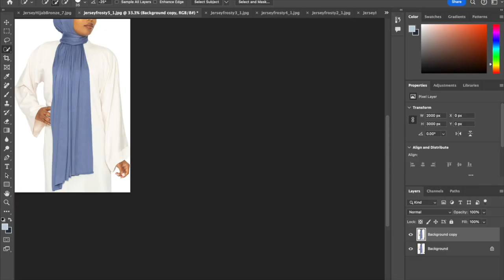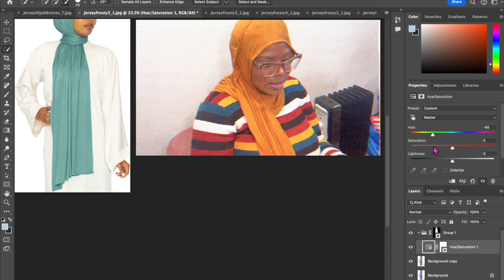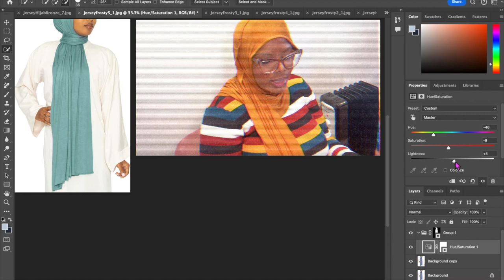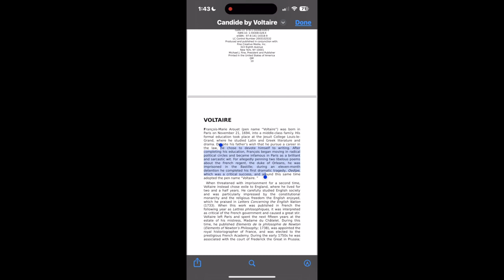Weekly Vlog: Realistic Work Week in Retail, New Semester Jitters, New Abayas + Photoshop Trick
Hey y'all, I know it's been quiet over here for a little bit but I was in the studio working!!! 🤣

This is my first official project with Final Cut Pro, and although it took such a long time, I am really digging it!. I think I have the hang of it now. 🥳

Anyways, this week we are at work honeyy. Yesssss, I am a working woman!! And not only that, I'm retiring my college dropout status!

Your girl is going to try to finish up her associates degree and don't ask me what I'm doing after that because I have no clue. I just wanna walk across somebody stage! 😭💕

But yeah, come with me  to work & see how I be working because I'll be working & I  be doing stuff at work 😭🤣

Definitely let me know how you like the edits! Show show some love in the comments and that's all I have nobody even reads these description box anyway like I really just be talking to myself.🤣🤣🤣 & if you do really read description boxes for whatever reason when I didn't even mention affiliate links or anything, put a smiley face in the comments just to let me know that you were here and so that I can see you lol

k bye 💕

Info on the Abaya Store
Al Shams Abayas

Shake - Anno Domini Beats - Youtube Library

FAQ
Q.Where do you live?
A.Jerseyyyy

 A. iPhone 15 Pro Max // Canon R10

Q. What editing softwares do you use?
A.Final Cut Pro for editing, Canva & Photoshop for thumbnails.

Q. What other equipment do you use?
A. Tripod
For vlogss

For talking videos